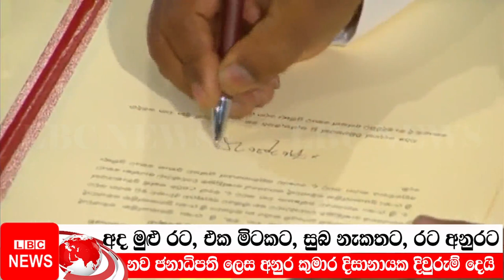අනුර කුමාර ජනාධිපති ලෙස දිවුරුම් දෙයි | Anura Kumara Dissanayake sworn in as Sri Lankas president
🛑 Premier No 1 news channel in Sri Lanka for accurate and timely news -
🛑 துல்லியமான மற்றும் சரியான நேரத்தில் செய்திகளுக்கு இலங்கையில் பிரீமியர் நம்பர் 1 செய்தி சேனல் -
Anura Kumara Dissanayake, commonly referred to by his initials AKD, is a Sri Lankan politician serving as the ninth and current President of Sri Lanka
.keyword.